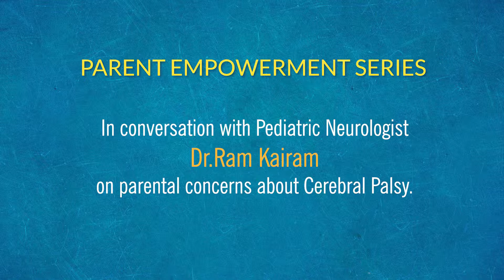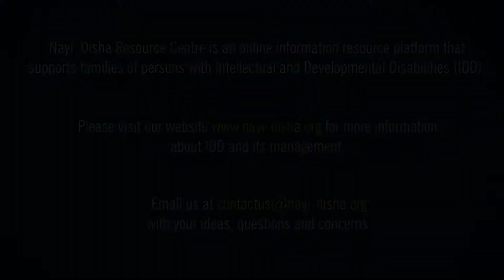What are the types of seizures seen in children with Cerebral Palsy(CP)?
Cerebral Palsy(CP) due to brain injury on a specific side of the brain may increase chances of seizures from the same side of the brain. Seizures in CP are more prone to be one-sided occurrences than two-sided in the brain. Eye jerk movement in the side of the body that is opposite to the injured half of the brain is also a signature for typical kind of seizures seen in individuals with CP.